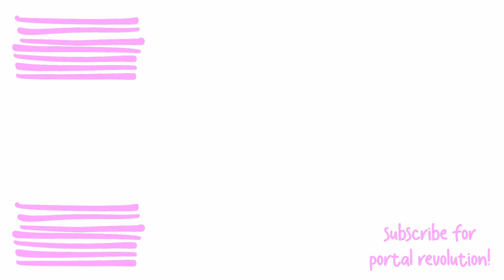So This is Basically Portal 3 - Portal Revolution Blind Let's Play | Ch 1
Valve can't count to 3, but modders sure can!

We're super close to our goal of 1k, and your support means the world!

🔍 Highlights:

00:00 - Intro

01:08 - Game Starts

40:00- Outro